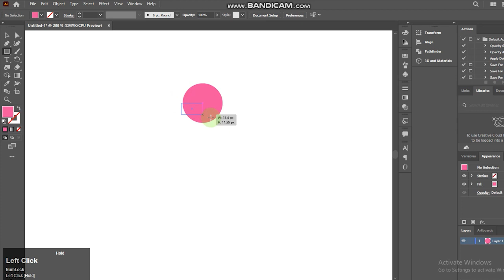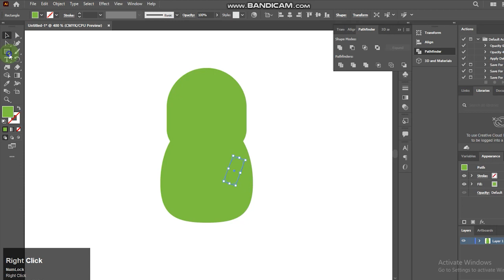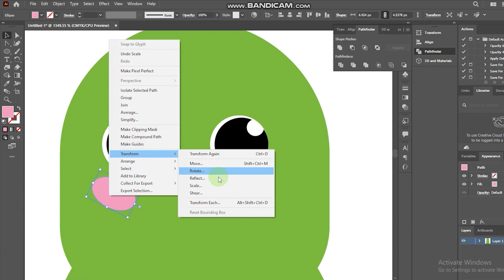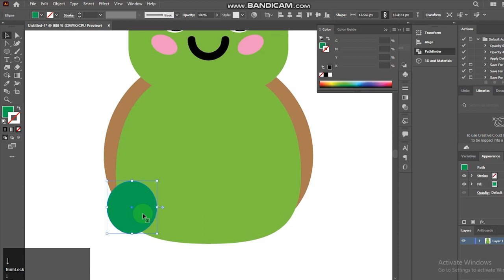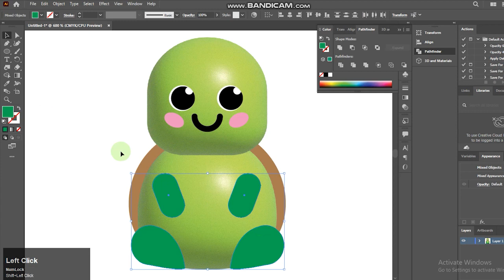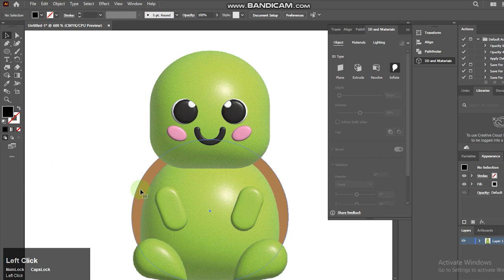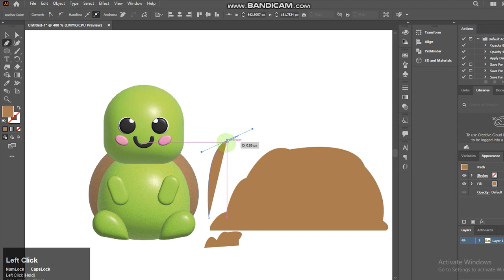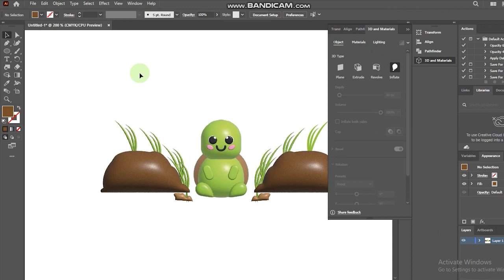HOW TO MAKE 3D CUTE TURTLE IN MINUTE IN ADOBE ILLUSTRATOR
In this video I Am Gonna Teach You HOW TO MAKE 3D CUTE TURTLE IN MINUTE IN ADOBE ILLUSTRATOR
We will discuss about New Feature 3D Material in Adobe Illustrator. IF you want to start New Feature 3D Material in Adobe Illustrator 2022 than watch this Tutorial full.

Shaikh Usama
Graphic Design
HOW TO MAKE 3D PENGUIN IN MINUTE IN ADOBE ILLUSTRATOR
HOW TO MAKE 3D COFFEE CUP IN MINUTE IN ADOBE ILLUSTRATOR
illustrator tutoriaI
ai tutorial
adobe illustrator tutorials
tutorials
illustrator tutorials
ai tutorials
adobe illustrator
graphic design
graphic designer
3d in illustrator 2022
design
adobe illustrator tutorials for beginners
flat illustration
vector
3D
new function
feature
3d logo in illustrator
shaikh usama
3d in illustrator
For Reading this

pakistan ary news headline
bts jimin song da eun
galle weather forecast
punjab chief minister pakistan
suzuki gsx 125 price in pakistan